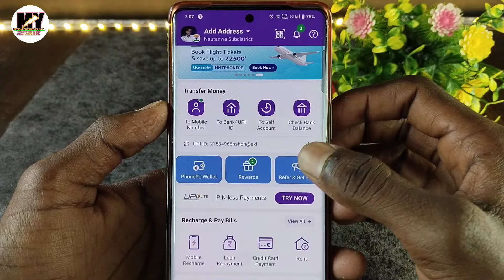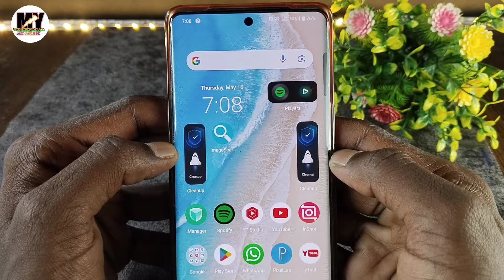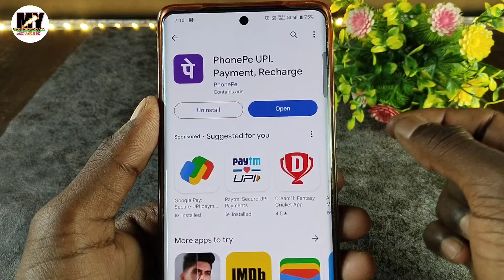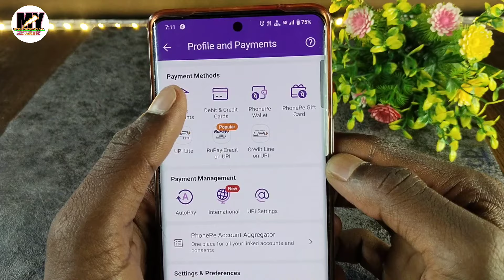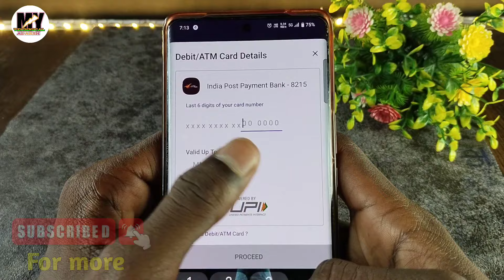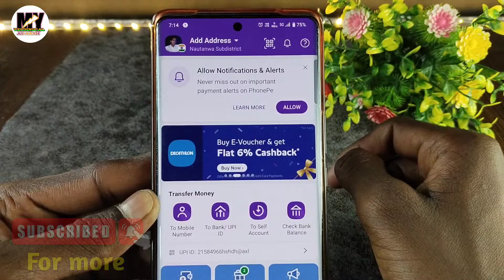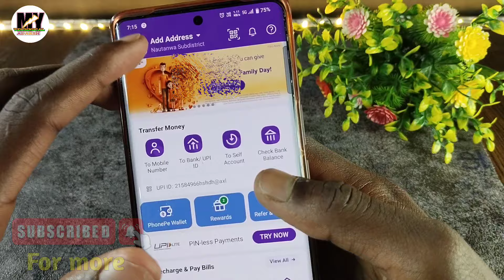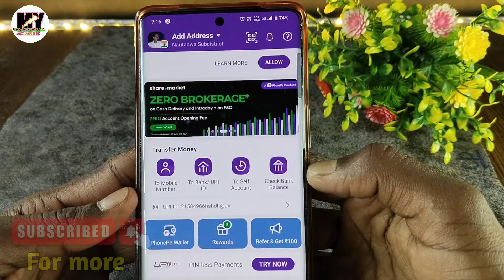Phone pe UPI id kaise banaye 2024 // How to create UPI I'D in phone pe // Create upi I'd in phone pe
Es video me Mai aap ko bataya hu ki Phone pe UPI id kaise banaye 2024 // How to create UPI I'D in phone pe // Create upi I'd in phone pe

phonepe upi id kaise banaye
how to create phone pe upi i'd
how to create upi id in phonepe sbi
how to create upi i'd in phone pe
create upi i'd in phone pe
how to create phonepe upi id
how to create upi id
phonepe
how to reset upi pin in phonepe in tamil
how to change upi id in phonepe in tamil